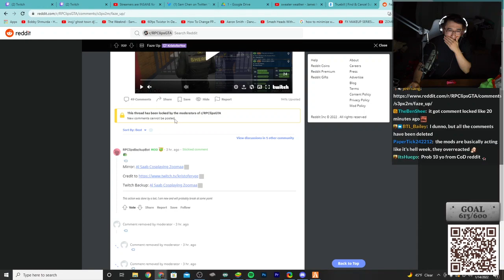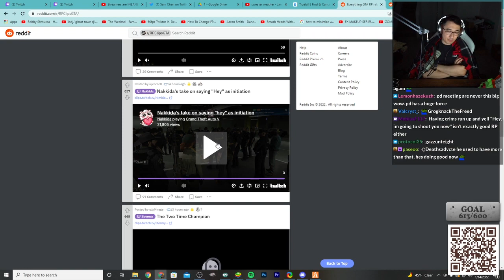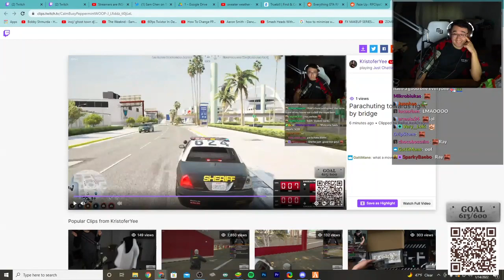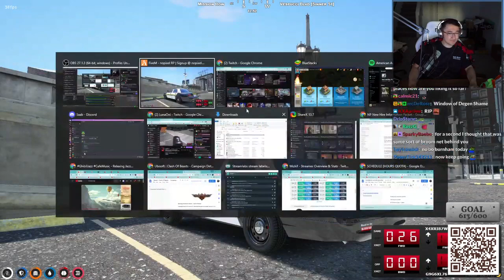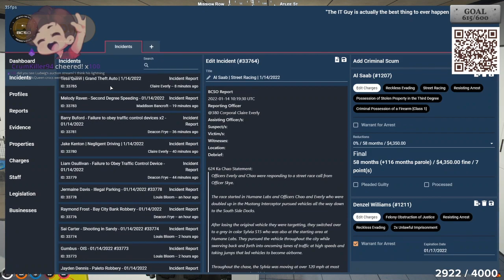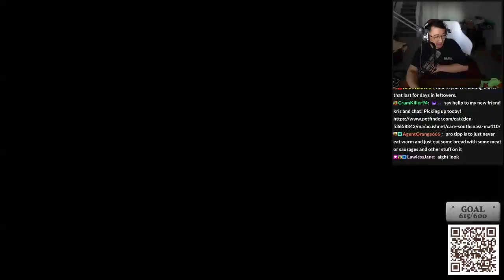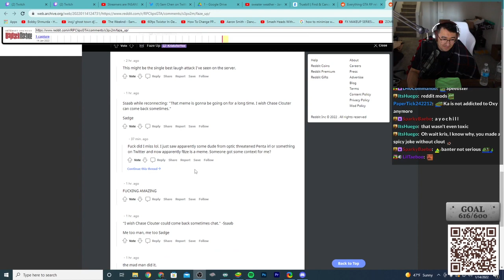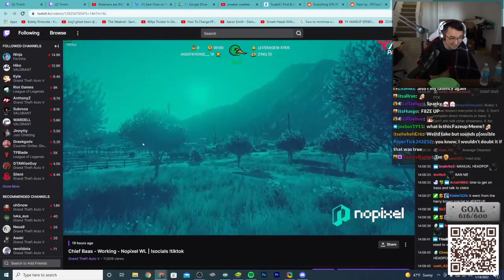01/14/22 KristoferYee's GTA RP NoPixel WL | Solo Cadet Ka Chao (3/3)